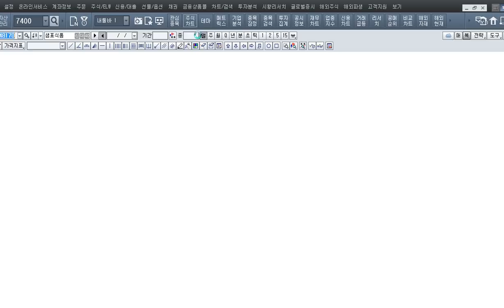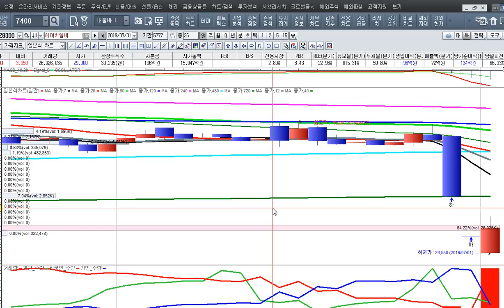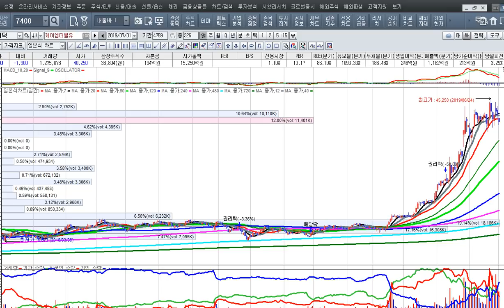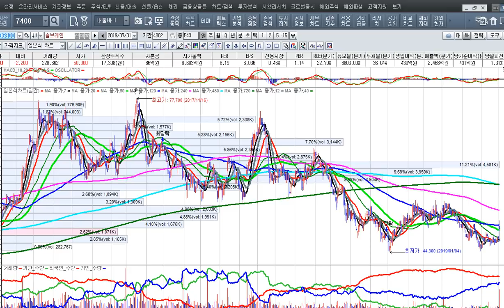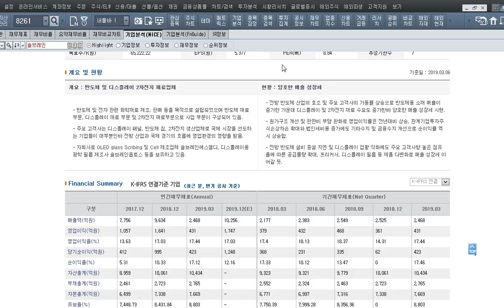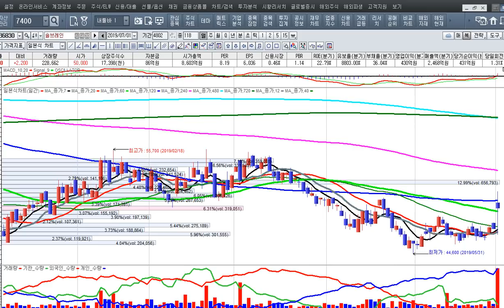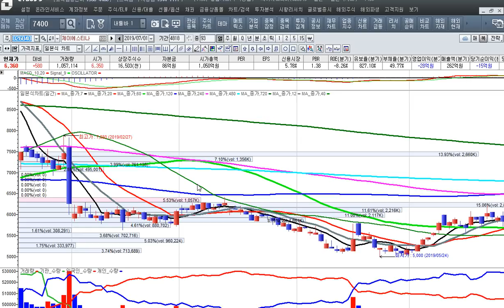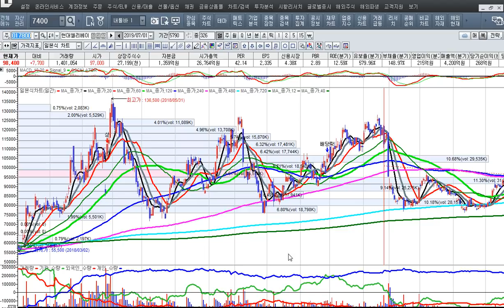[주식투자]일본 반도체 소재 수출규제가 주식시장에 미치는 영향[2019.7.1]